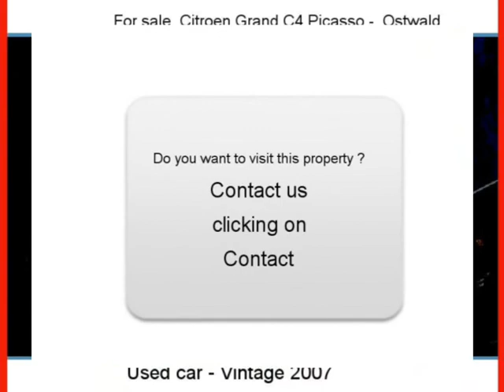Sale one Citroen Grand C4 Picasso Ostwald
for more information (price, contacts).

For sale at  Ostwald  Used car Citroen Grand C4 Picasso of 85000 Km.
used motors Autoenvideo : Sale one Citroen Grand C4 Picasso  Ostwald  Bas-Rhin